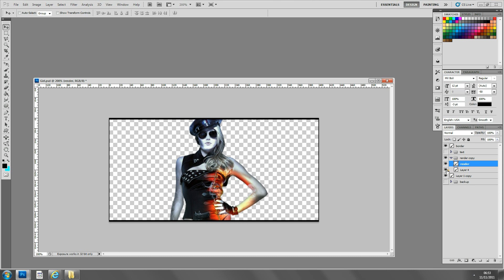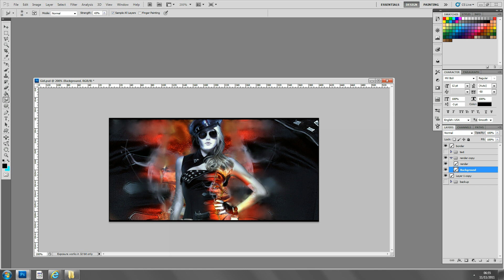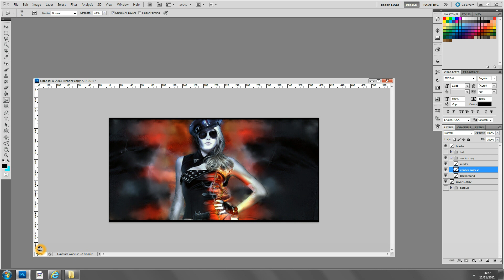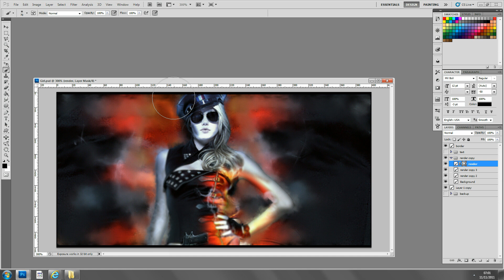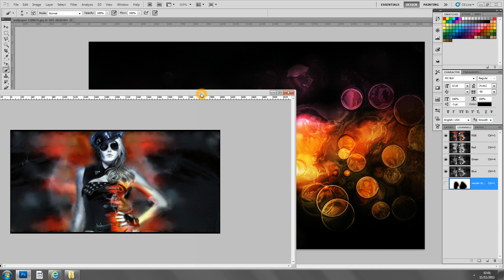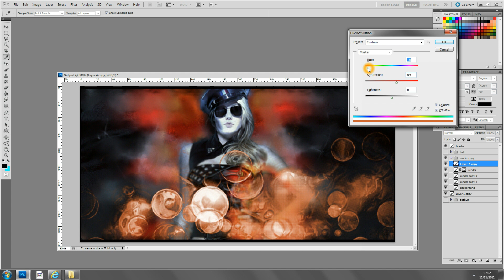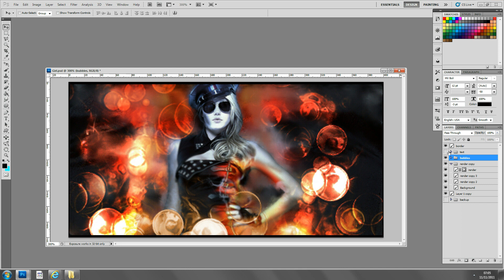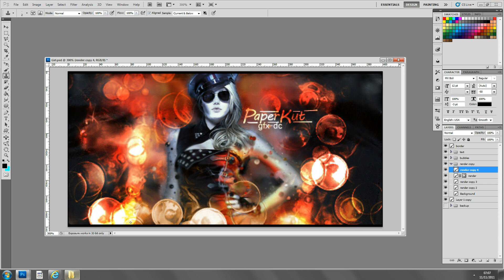Signature Tutorial CS5 photoshop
Sig design by Morley from gfx-dc.co.uk

just a fast tutorial to show people how to bring graphics into photoshop to create nice looking Sig's for yourself... nuthing pro about this video